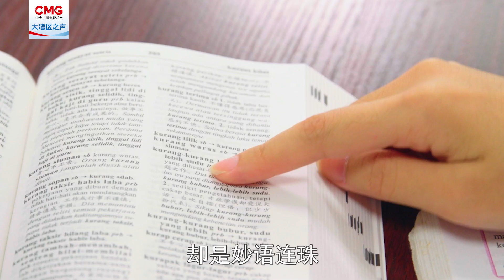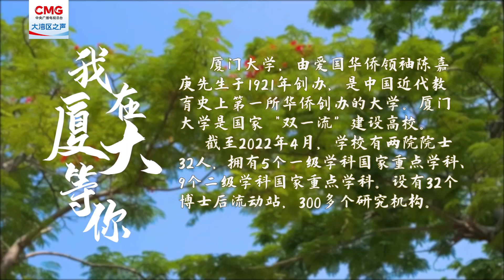《遇见大学》他们说在厦门大学的生活用一个词形容那就是“浪漫” 这究竟是为什么？【CCTV纪录】